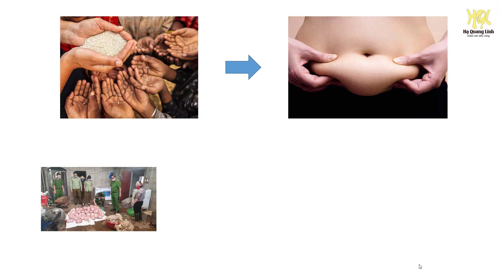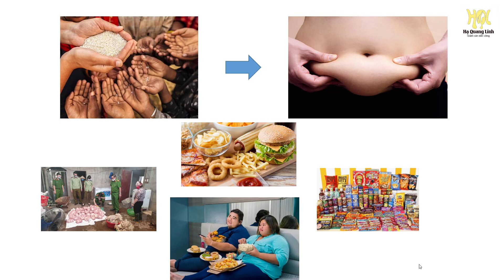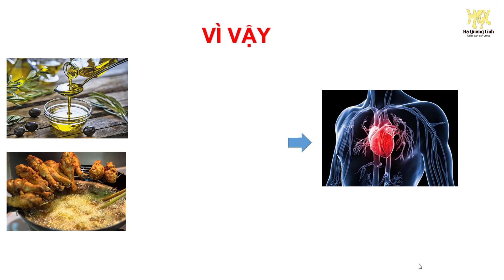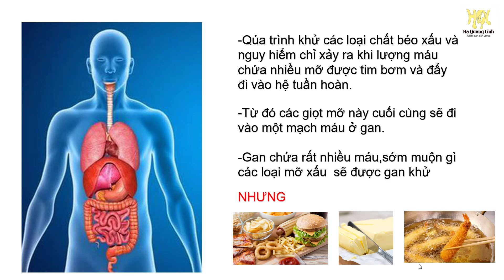Ăn Chất Béo Cơ Thể Sẽ Xảy Ra Điều Gì? | Hạ Quang Linh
Chất Béo là chất không thể thiếu hụt trong cơ thể nếu bạn muốn có thân hình cân đối và khỏe mạnh. Đặc biệt trong quá trình giảm cân thì chất béo nó là chất cung cấp cho cơ thể nguồn năng lượng dồi dào và cân bằng lượng mỡ và cơ trên cơ thể.Để hiểu rõ hơn mời bạn xem hết video này